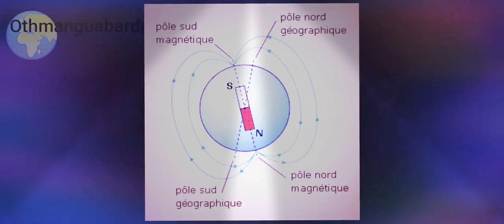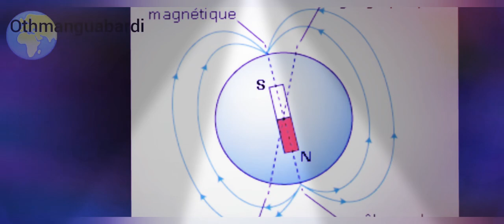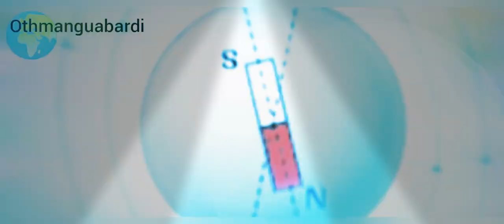magnetic_field champ_magnétique حقل مغناطيسي#